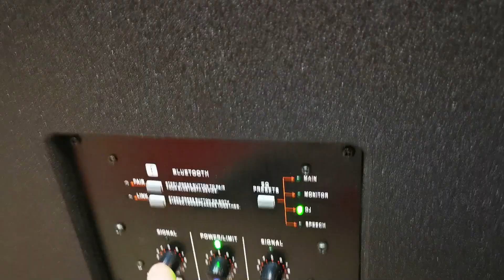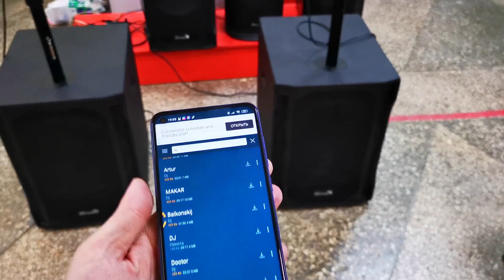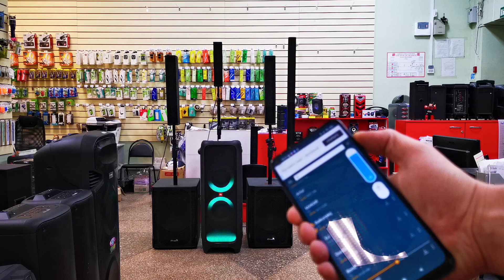JBL Partybox 1000 сравним с Eltronic RC 15A и устроим лазерное шоу!!!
💯🔥Привет! Присоединяйся к Тинькофф по моей ссылке и получи бонус